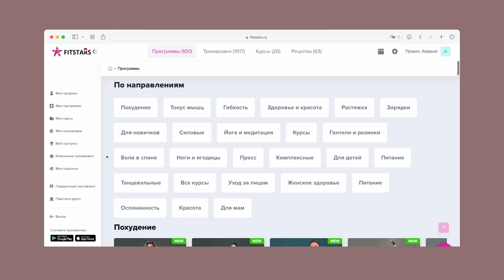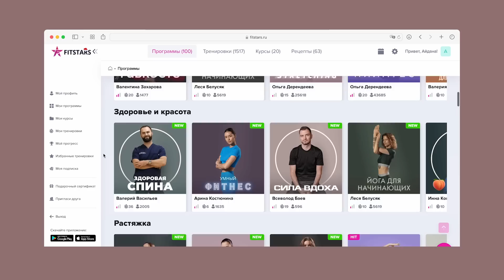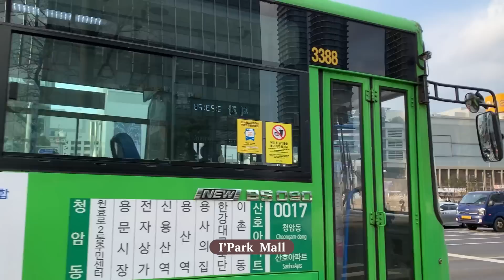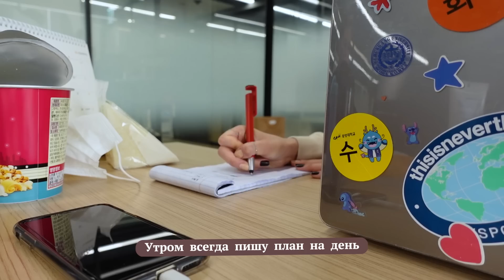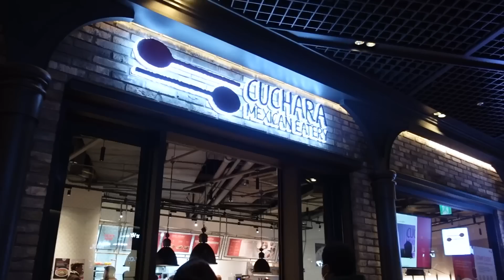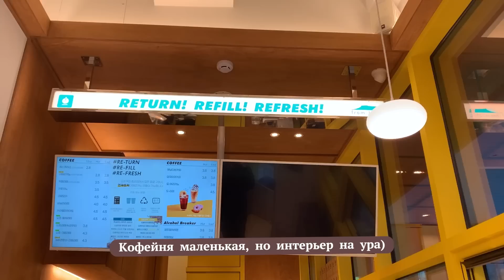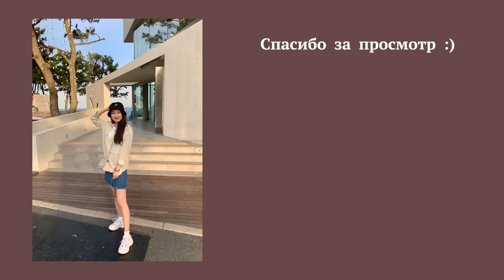Привожу себя в порядок: борьба со стрессом, тренировки, стрижка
FitStars - удобная платформа для домашних тренировок с лучшими тренерами!

Пройдите по ссылке , чтобы получить доступ к более 1500 разнообразных тренировок по 100 программам: похудение, растяжка, зарядки, йога, зумба, пилатес и многое другое.

Привет! Меня зовут Айдана, я из Казахстана ^^ В данный момент я живу в Сеуле, Южная Корея.

Мой инстаграм: @abroadbuthome

ZARG - utopia (ft. MP3vius)